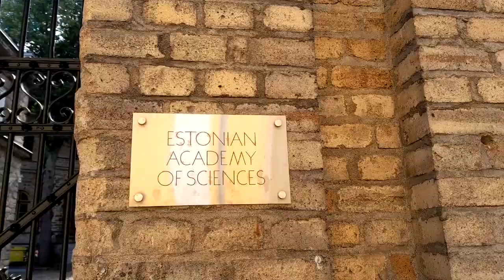Tallin (Tallinn) Estonia